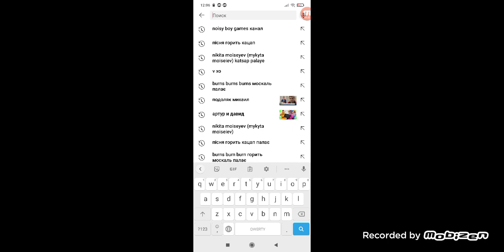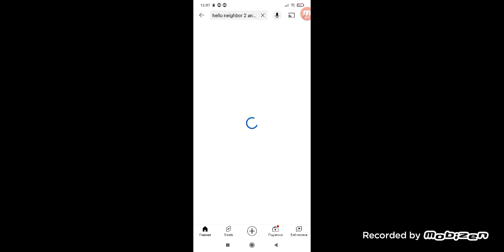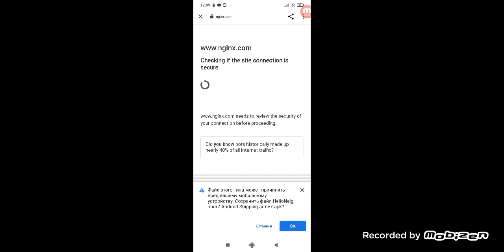Показую як скачати Hallo Neighor 2 на Android.